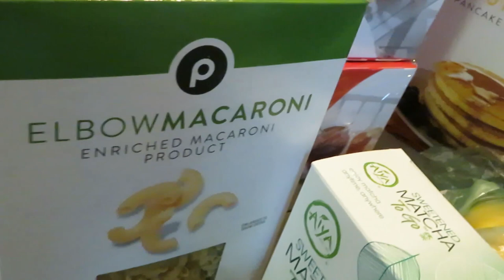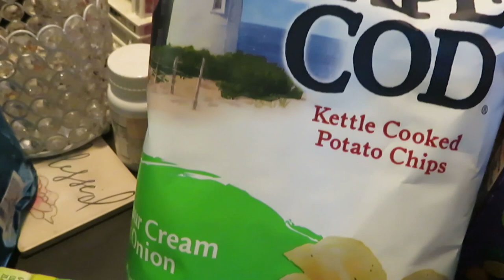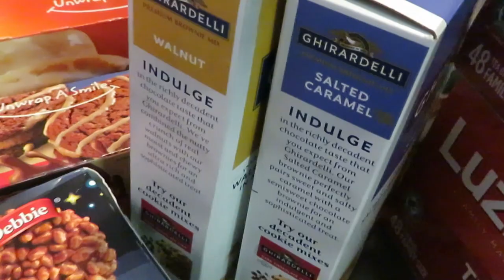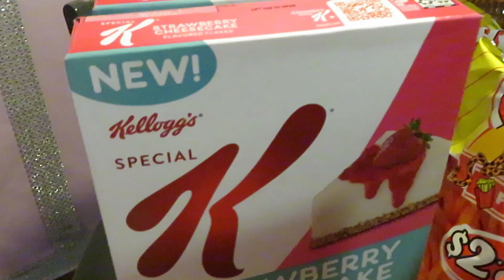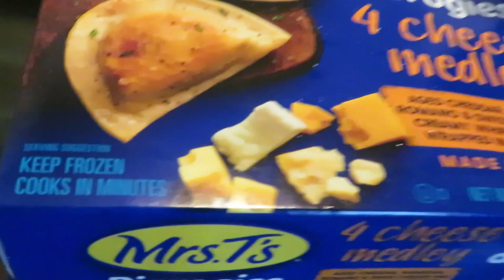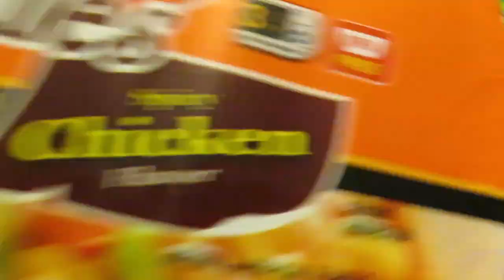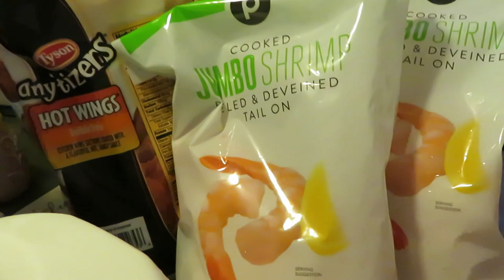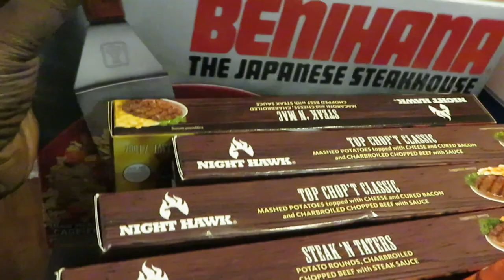Publix Weekly Grocery Haul/8-27-23 to 9-7-23/AMAZING BOGOS/publix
Hello everyone these are my Publix deals for the week.